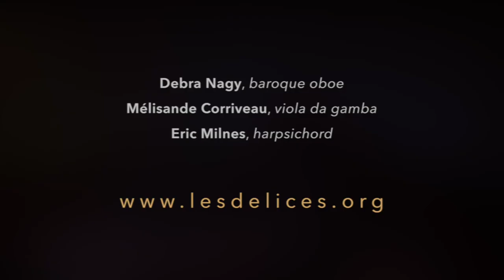Michel Lambert: D'un feu secret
Performed live September 23, 2017 for Renaissance & Baroque Society Pittsburgh at Synod Hall, Pittsburgh PA.

Performers: Debra Nagy, baroque oboe, Mélisande Corriveau, viola da gamba & pardessus de viole, Eric Milnes, harpsichord